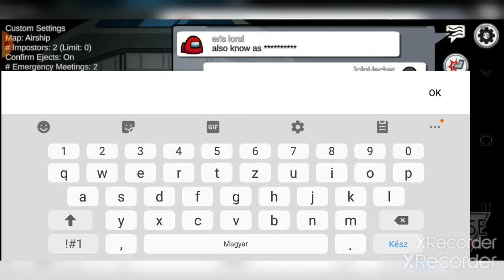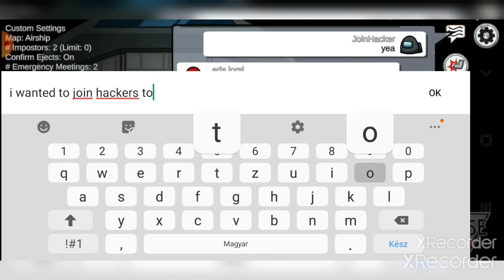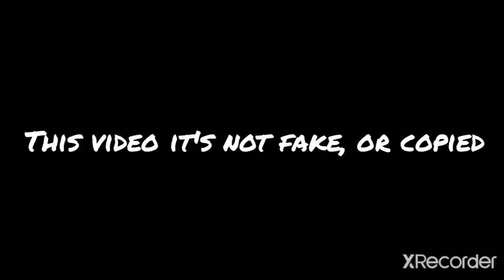Why you should NEVER USE THIS USERNAME in Among us, or else! 😨 | Loudnose